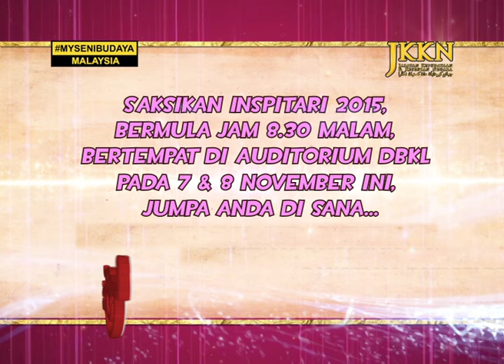Inspitari 2015 Temubual dan promosi Kumpulan Kesenian JKKN Pulau Pinang